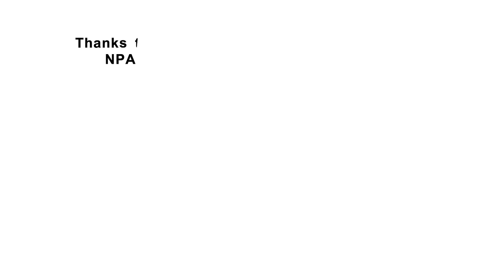NPA Iraq 2022 Results | نتائج منظمة مساعدات الشعب النرويجي في العراق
(English below)

 بدعم من مانحينا, قامت منظمة مساعدات الشعب النرويجي في العراق في عام 2022:

أطلاق وإعادة 20,436,30  متر مربع من الأراضي إلى المجتمعات المحلية في محافظة الأنبار،
 البصرة والمثنى

.العثور على 13,619 صنفاً من الذخائر المتفجرة وإزالتها بأمان من المناطق الملوثة
.تحديد 51,307,706  متر مربع من المناطق الخطرة من خلال المسح غير التقني
القيام بمراقبة خارجية للجودة على مدى 11 مهمة تغطي مساحة إجمالية قدرها 2,034,138  متر مربع من الأراضي في نينوى.
بلغ العدد الأجمالي من المستفيدين المباشرين 24,605 وعدد المستفيدين غيرالمباشرين 80,437 من عمليات .تطهير الأراضي
توعية 24,587 فرداً بمخاطر الذخائر المفتفجرة

With the support of our donors, in 2022, NPA Iraq:

• Released and returned 20,436,301 m2 of land to communities in Anbar, Basra and Muthanna governorates
• Found and safely removed 13,619 items of explosive ordnance
• Identified 51,307,706 m² of hazardous area through non-technical survey
• Conducted external quality control (QC) over 11 completed tasks covering a total of 2,034,138 m² of cleared land in Ninewa Governorate
• Reached a total of 24,605 direct and 80,437 indirect beneficiaries through clearance activities
• Delivered explosive ordnance risk education to 24,587 individuals